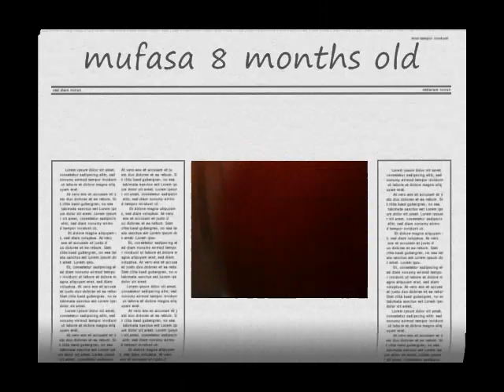Mufasa 8 months old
Mufasa playing at the park